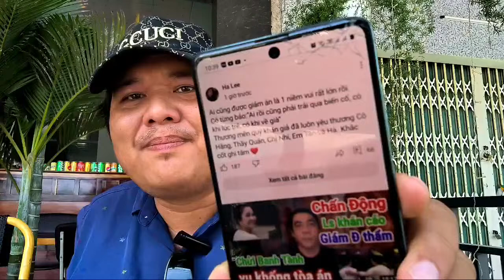MINH TRÍ TV đang phát trực tiếp! so bao danh 03 len đường...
Cụ thể như thế nào mời các bạn xem videos!
Chúc các bạn và gia đình khỏe và bình an !
CẢM ƠN VÀ RẤT HÂN HẠNH ĐƯỢC LÀM QUEN VỚI QUÝ VỊ VÀ CÁC BẠN !
TUYÊN BỐ MIỄN TRỪ CÁC TRÁCH NHIỆM PHÁP LÝ:
►Các thông tin được tập hợp từ nguồn chính thống của Việt Nam, cơ sở thực tế có chọn lọc, các bình luận đánh giá dựa trên quan điểm cá nhân, Kênh không cố tình công kích hay phỉ báng bất cứ cá nhân, tổ chức nào!
► Xin quý khán giả không đề cập tới các vấn đề chính trị đi quá mức nhằm mục đích kích động đảng phái và các vấn đề liên quan đến chính trị, vi phạm pháp luật.
► Kênh không chịu bất cứ trách nhiệm nào liên quan đến các bình luận của khán giả trên Youtube. * Lưu ý: Kênh Kênh sở hữu tất cả tư liệu được sử dụng trong tất cả Videos của kênh, nghiêm cấm mọi hành vi sử dụng hình ảnh, nội dung và các vấn đề liên quan đến videos, khi chưa được cho phép, vi phạm bị truy cứu trách nhiệm và bồi thường theo yêu cầu.